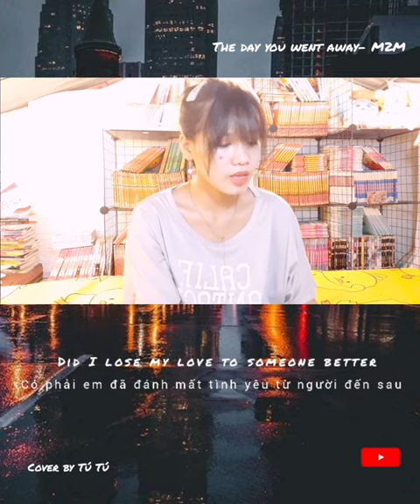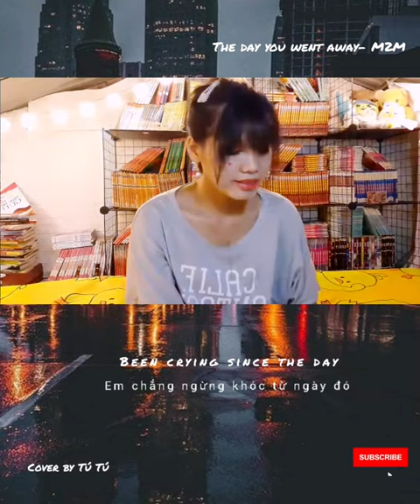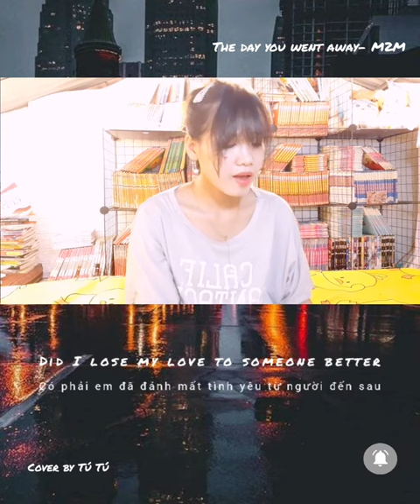Cover: The day you went away-M2M / by Tú Tú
T̟ừ b̟ỏ q̟u̟á k̟h̟ứ l̟à m̟ột̟ b̟ắt̟ đầu̟ m̟ới̟ t̟ốt̟ đẹp̟ h̟ơn̟. C̟òn̟ k̟éo̟ d̟ài̟ c̟h̟ỉ đe̟m̟ l̟ại̟ đa̟u̟ b̟u̟ồn̟.

Lyrics:
Well I wonder could it be
When I was dreaming 'bout you baby, you were dreaming of me
Call me blind
To still be suffering is stupid after all of this time
Did I lose my love to someone better
And does she love you like I do, I do
You know I really really do

Well hey, so much I need to say
Been lonely since the day
So sad but true for me there's only you
Been crying since the day

Oh wow, yeah heh heh oh oh oh

I remember date and time
September 22, Sunday, 25 after nine
In the doorway with your case
No longer shouting at each other there were tears on our faces
And we were letting go of something special
Something we'll never have again
I know I guess I really really know

The day you went away x3

Oh wow, yeah heh heh oh oh oh oh

Why do we never know what we've got 'til it's gone?
How could I carry on?

'Cause I've been missing you so much I have to say